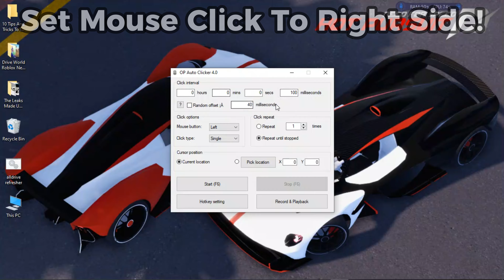How To AFK Grind In Drive World! (Patched)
👋 Hi There! In This Video, I've Shown The Full Tutorial Of AFK Grinding. AFK Grinding Helps You To Grind 1 Million Cash Per Hours. It's 100% Legit And If You Didn't Understand The Video, Watch It By Slowing It's Playback Speed Down. My Method Also Helps You To Save Your Device's Power. Which Is Really A Great One! Also Helps You To Grind. It Makes Your PC Heat Less Than The Other Tutorials You've Seen. Also, I Hope You Were Really Helped And If You Still Got Any Questions, Feel Free To Let Me Know! Now Let's See The Gear And Suspension Tunes!

Final Drive: 2.448
1st Gear: 4.717
2nd Gear: 2.49
3rd Gear: 1.923
4th Gear: 1.684
5th Gear: 1.274
6th Gear: 1.057
7th Gear: 0.803
8th Gear: 0.663
9th Gear: 0.504
10th Gear: 0.409

Suspension:
Height: -70% (Front And Rear)
Offset: Both Full
Stiffness: Full
Damping: Lowest

**FIRST, OPEN YOUR AUTO CLICKER, THEN IN GAME: PRESS SPACE, THEN W AND D TOGETHER, THEN ESC, THEN SMALL SCREEN YOUR GAME LIKE YOU SAW IN THE VIDEO, PUT GRAPHICS POINT IN 1,
THEN RELEASE ESC AND GO BACK TO THE GAME, YOU WILL SEE THE CAR DRIFTING BY A CIRCLE. THEN PRESS F6 TO ACTIVATE THE AUTO CLICKER**

Let's See The Credits Now!